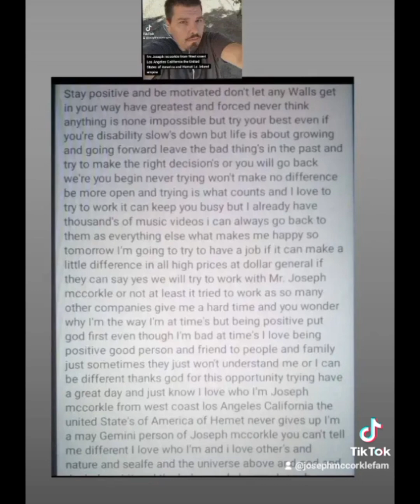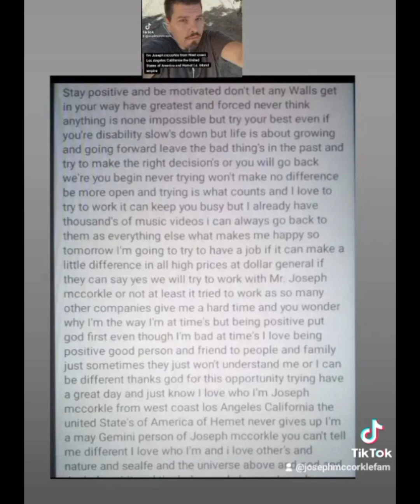1IMJOSEPHMCCORKLETALKSFROMWCLACAUS&HEMETIEINROCKMUSICVIDEOPOST&TICTOC&OBSTACLES&ROADBLOCKSIN24-11-11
1. I'M JOSEPH MCCORKLE FROM WEST COAST LOS ANGELES CALIFORNIA THE UNITEDSTATE'S OF AMERICA AND HEMET I.E. INLAND EMPIRE IN THIS ROCK MUSIC VIDEO POST 1. AND TICTOC NETWORK'S AND ABOUT OBSTACLES AND TRIALS AND ROADBLOCKS WHAT I SAID IN 2024 AND THE FUTURE ON 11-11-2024!